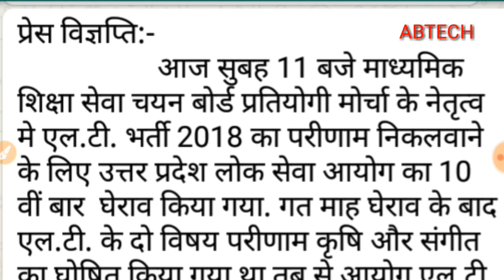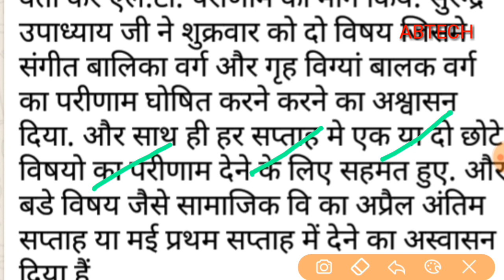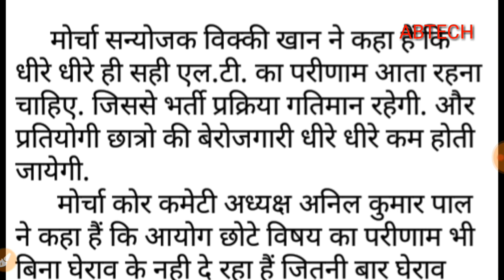LT GRADE RESULT UPDATE 04 APRIL 2019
Hey Friends,

LT GRADE RESULT 2018,
LT GRADE TGT home science RESULT,
LT GRADE music male RESULT,
LT GRADE MUSIC OFFICIAL CUTOFF,
LT GRADE home science OFFICIAL CUTOFF,
LT GRADE LATEST NEWS,
LT GRADE OFFICIAL CUTOFF,
LT GRADE BHARTI LATEST NEWS,
LT GRADE RESULT SUBJECT WISE CUTOFF,
LT GRADE SOCIAL SCIENCE RESULT,